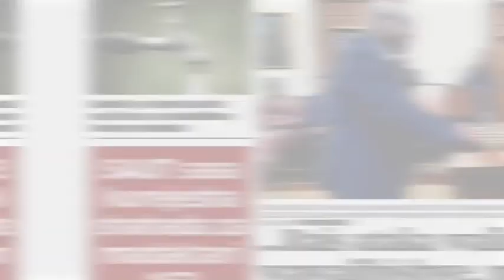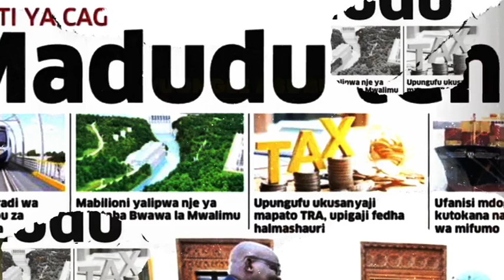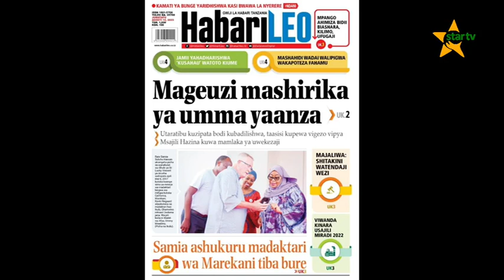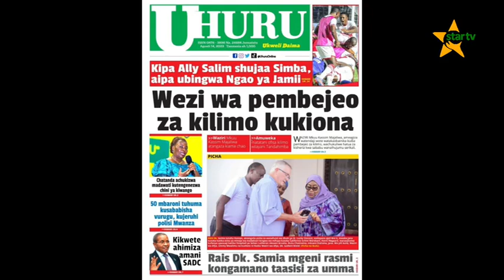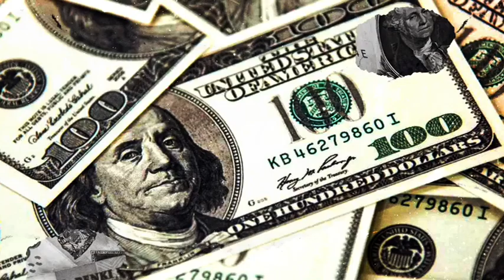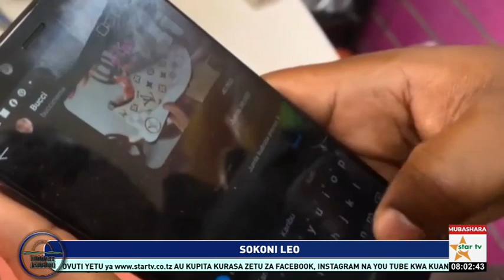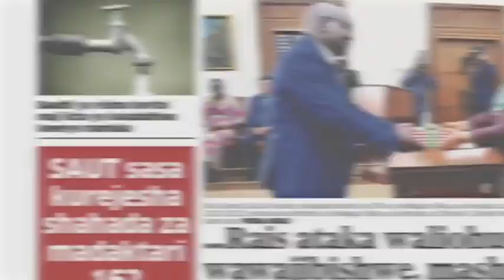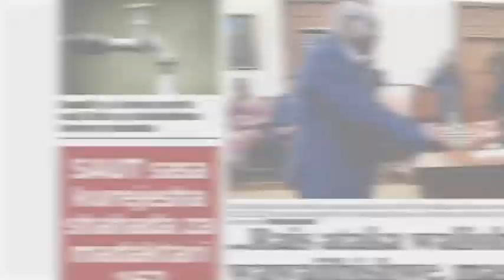TUONGEEASUBUHI:TOZO YA SAMAKI KILIO KIKUBWA KWA WASAFIRISHAJI SAMAKI KANDA YA ZIWA.